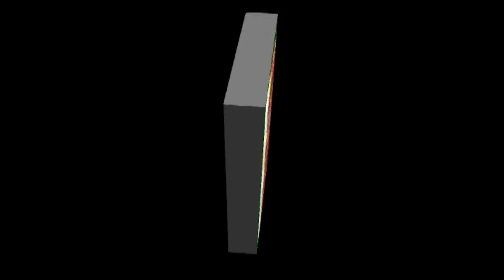Zakir Bilal Haider khawaja Majlis 72 Taboot 27 Oct 2017